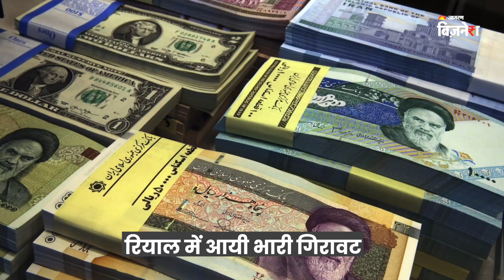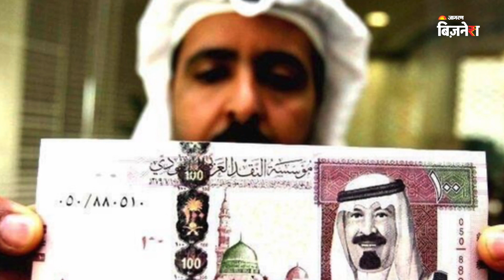पाकिस्तान की राह पर ईरान, बर्बादी के करीब? | Iranian Rial at all time low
श्रीलंका और पाकिस्तान दोनों की आर्थिक स्थिति के बारे में आपने होगा, कैसे दोनों देशों की करेंसी में गिरावट आयी और दोनों ही देश बर्बाद होने के कगार पर आ गए। अब ऐसे ही कुछ हालत ईरान में बनते नजर आ रहे हैं, जहाँ ईरान की करेंसी रियाल अपने आल टाइमलो पर आ गयी है, जिससे देश की स्थिति खराब होते जा रही है और लोगों में भी डर बना हुआ है।